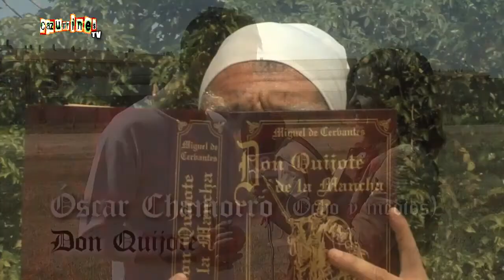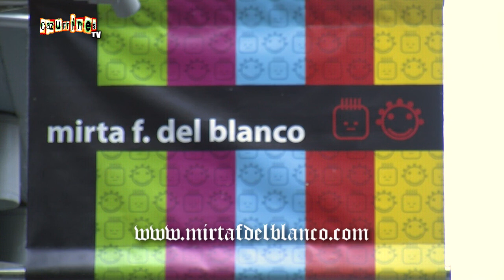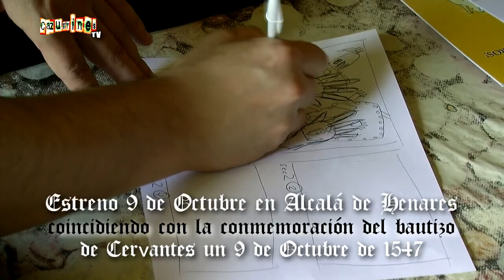REPORTAJE Quijote y Sancho, la locura continúa EN CAZURRINES TV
Making of de cómo se rodó en Villaobispo de las Regueras el tráiler promocional "Quijote y Sancho: la locura continúa". Con Óscar Chamorro (Don Quijote), Javier Losán (Sancho), Andrea Martínez (Dulcinea), Roberto Morán (El vizcaíno), Sergio Llamazares y Miguel Morán (Los cabreros), Rodolfo Herrero (Cámara, guión, dirección, storyboard), Beatriz Maillo (Cámara, edición), Óscar López (Cámara drone de Plano Aérero), Gus Geijo (Fotografía), Mirta F. del Blanco (Peluquería, maquillaje), Luís García (Cetrero Medievil Falcons), Félix, Santi y Juan (Rocinante, Rucio y el prado), Ika Vázquez (Distribución Tukán Espectáculos), Darío Siero (Efectos especiales).
Ocho y medios produce y dirige "Quijote y Sancho: la locura continúa", que se estrenará el 9 de Octubre en Alcalá de Henares

VIERNES 6 de JUNIO a las 23:00h y 00:30h
DOMINGO 8 de JUNIO a las 12h de la noche
LUNES 9 de JUNIO a las 12h del mediodía